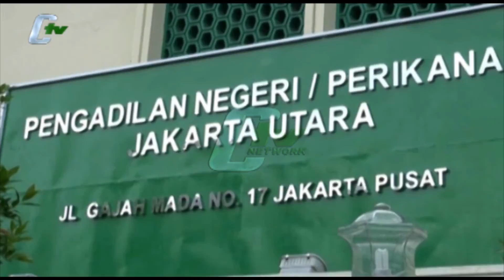PN Jakut Tegaskan Sidang Ahok Terbuka Untuk Umum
Pengadilan Negri Jakarta Utara memastikan, jika sidang Ahok akan digelar di bekas gedung Pengadilan Negri Jakarta Pusat, Jalan Gajah Mada, Gambir, Jakarta Pusat. PN Jakarta Utara memastikan sidang dilakukan secara terbuka, namun karena ruang yang disediakan terbatas, maka pengunjung sidang akan dibatasi, sesuai kursi yang tersedia.(Baito Herlambang)